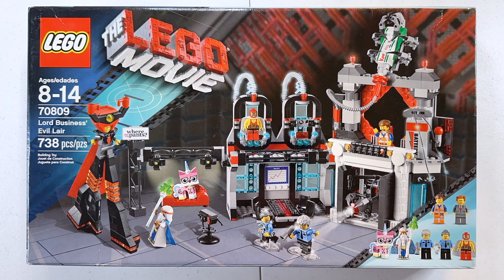LEGO Movie Lord Business' Evil Lair 70809 | TIMELAPSE BUILD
Everything is AWESOME at @LegoMultiverseStudios3279  If you like this build, you'll love that channel!